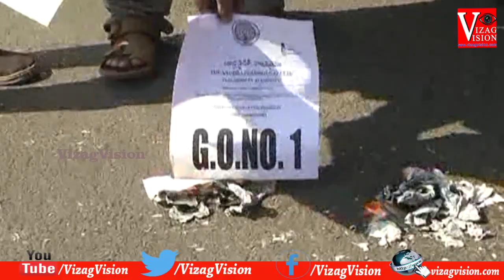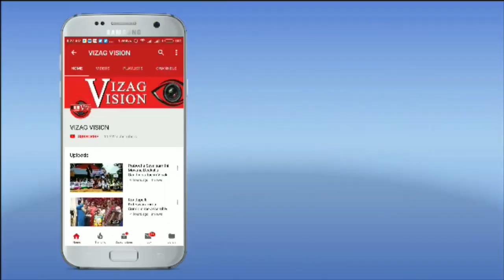GO No 1 రద్దు చేయాలి Visakhapatnam Vizag Vision